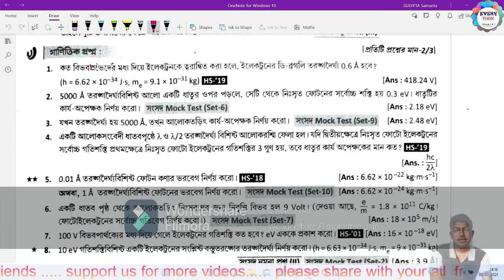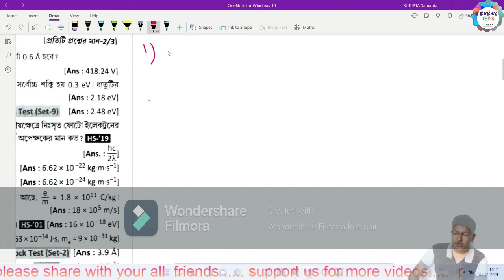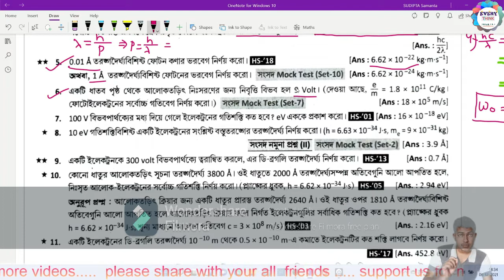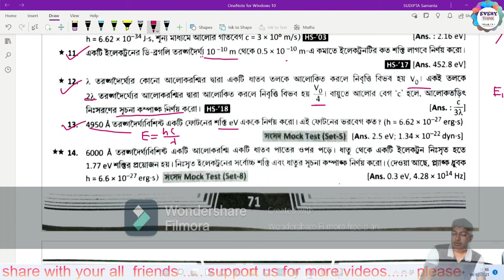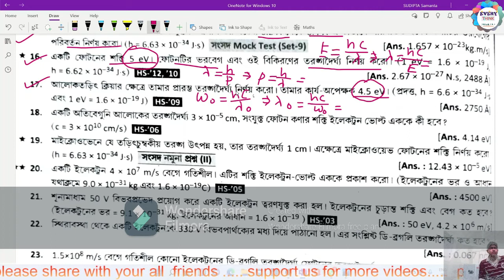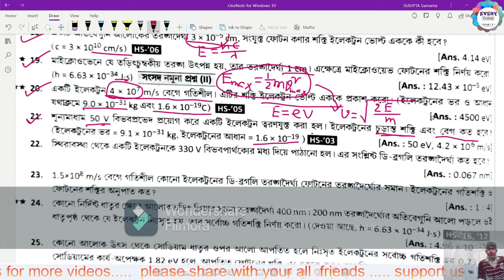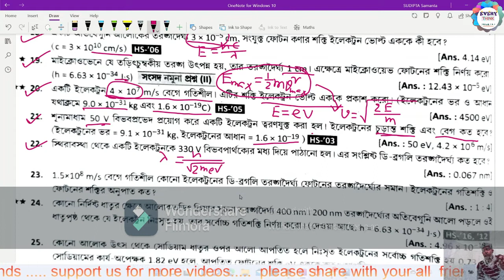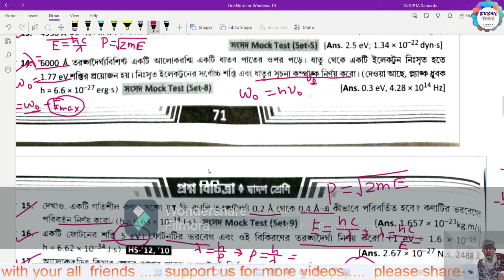Ray & Martin question bank solution Physics- Quantum theory - Unit-7 || HS Physics Suggestion 2022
Class 12 Physics important numericals problem and solution 👍👍

We provide you the best Lecture video series for class XI, XII, WBJEE, NEET chapterwise, which will be scheduled for whole Year.

আপনাদের অনেক অনেক ধন্যবাদ আমাদের সঙ্গে থাকার জন্য।🙏🙏🙏🙏🙏🙏

এই ভিডিওর কোন কপিরাইট নেই, তোমরা তোমাদের বন্ধুদের সাথে এবং সমস্ত জায়গাতে শেয়ার করতে পারো।